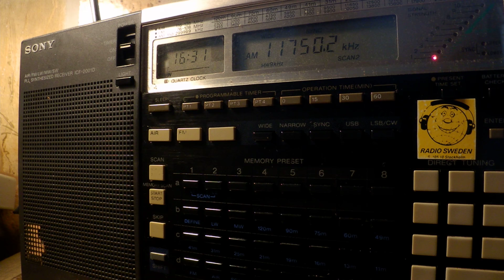14 05 2017 Sri Lanka Broadcasting Corporation City FM in Sinhala to ME 1630 on 11750 Trincomalee